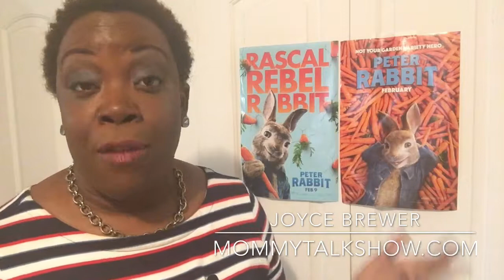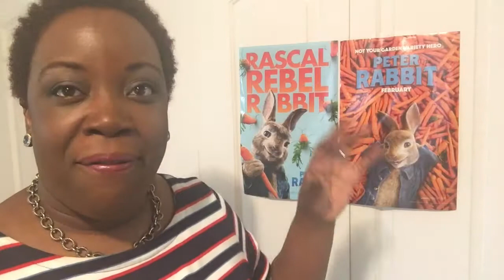Don’t Boycott Peter Rabbit Movie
Even as a food allergy mom I don’t think the controversial scene in the Peter Rabbit movie warrants a boycott. Hear from the CEO of the Allergy & Asthma Network on the dangers of allergy bullying.